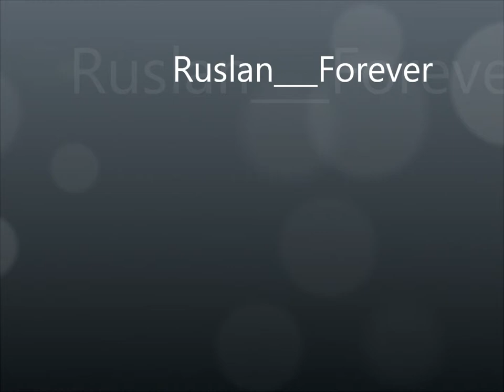Ruslan Rzayev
ya je kleviy)